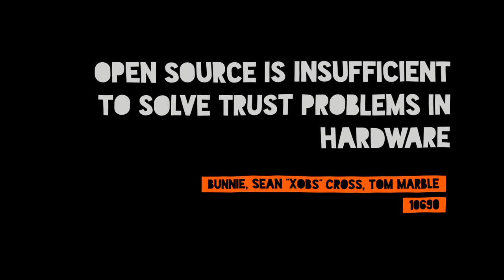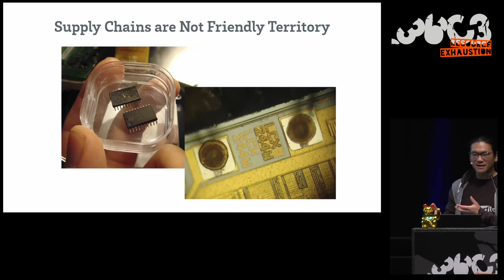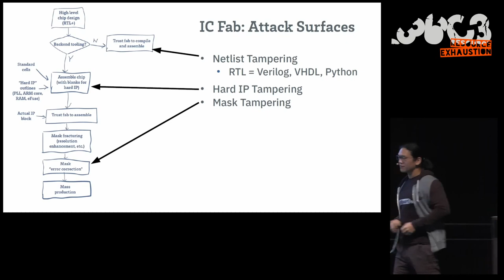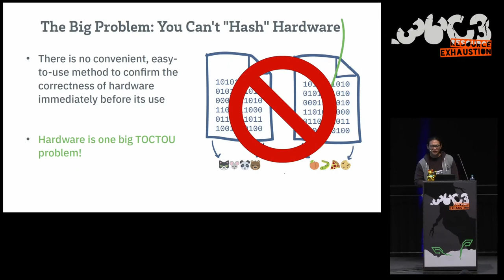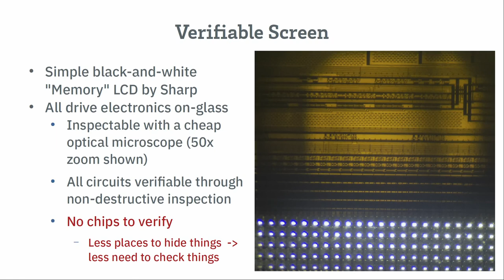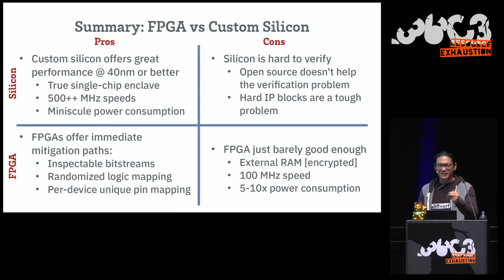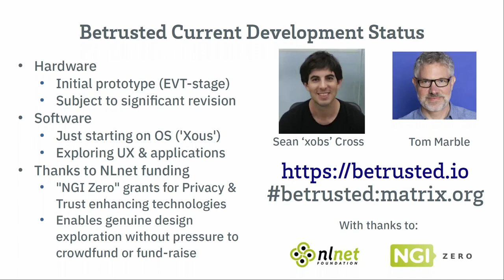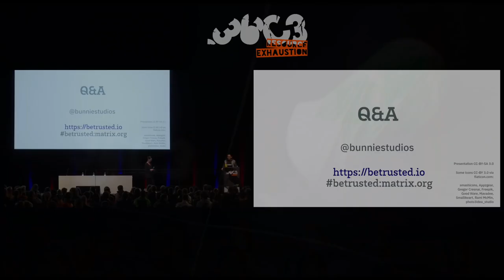36C3 - Open Source is Insufficient to Solve Trust Problems in Hardware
How Betrusted Aims to Close the Hardware TOCTOU Gap

While open source is necessary for trustable hardware, it is far from sufficient. This is because “hashing” hardware – verifying its construction down to the transistor level – is typically a destructive process, so trust in hardware is a massive time-of-check/time-of-use (TOCTOU) problem. This talk helps us understand the nature of the TOCTOU problem by providing a brief overview of the supply chain security problem and various classes of hardware implants. We then shift gears to talk about ways to potentially close the TOCTOU gap, concluding with a curated set of verifiable components that we are sharing as an open source mobile communications platform  – a kind of combination hardware and software distribution – that we hope can be useful for developing and deploying all manner of open platforms that require a higher level of trust and security.

The inconvenient truth is that open source hardware is precisely as trustworthy as closed source hardware. The availability of design source only enables us to agree that the designer’s intent can be trusted and is likely correct, but there is no essential link between the hardware design source and the piece of hardware on your desk. Thus while open source is necessary for trustable hardware, it is far from sufficient. This is quite opposite from the case of open source software thanks to projects like Reproducible Builds, where binaries can be loaded in-memory and cryptographically verified and independently reproduced to ensure a match to the complete and corresponding source of a particular build prior to execution, thus establishing a robust link between the executable and the source.

Unfortunately, “hashing” hardware – verifying its construction down to the transistor level – is typically a destructive process, so trust in hardware is a massive time-of-check/time-of-use (TOCTOU) problem. Even if you thoroughly inspect the design source, the factory could modify the design. Even if you audit the factory, the courier delivering the hardware to your desk could insert an implant. Even if you carried the hardware from the factory to your desk, an “evil maid” could modify your machine. This creates an existential crisis for trust – how can we know our secrets are safe if the very hardware we use to compute them could be readily tainted?

This talk addresses the elephant in the room by helping us understand the nature of the TOCTOU problem by providing a brief overview of the supply chain security problem and various classes of hardware implants. We then shift gears to talk about ways to potentially close the TOCTOU gap. When thinking about hardening a system against supply chain attacks, every component – from the CPU to the keyboard to the LCD – must be considered in order to defend against implanted screen grabbers and key loggers. At every level, a trade-off exists between complexity and the feasibility of non-destructive end-user verification with minimal tooling: a system simple enough to be readily verified will not have the equivalent compute power or features of a smartphone.

However, we believe that a verifiable system should have adequate performance for a select range of tasks that include text chats, cryptocurrency wallets, and voice calls. Certain high-risk individuals such as politicians, journalists, executives, whistleblowers, and activists may be willing to use a device that forgoes bells and whistles in exchange for privacy and security. With this in mind, the Betrusted project brings together a curated set of verifiable components as an open source mobile communications platform - a combination open source hardware and software distribution. We are sharing Betrusted with the community in the hopes that others may adopt it as a reference design for developing and deploying all manner of open platforms that require a higher level of trust and security.

bunnie Sean "xobs" Cross Tom Marble